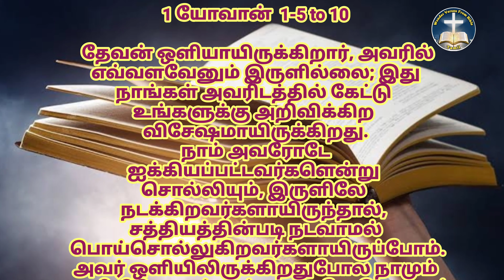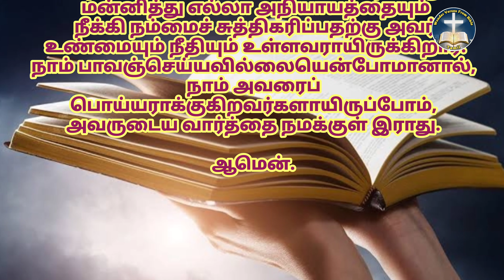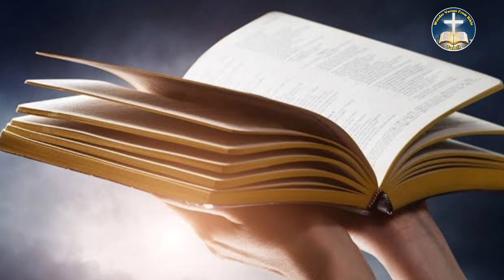Today Bible Verse in Tamil Bible Verse today God's Word for me today இன்றைய வேத வசனம் 20 08 2021#wvb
Today Bible Verse in Tamil|Bible Verse today|God's Word for me today|இன்றைய வேதவசனம்|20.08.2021

நண்பர்களே!

Follow On